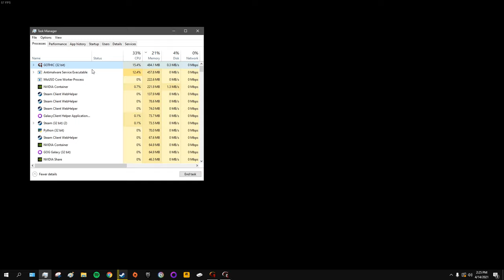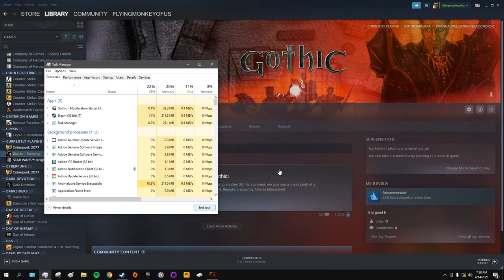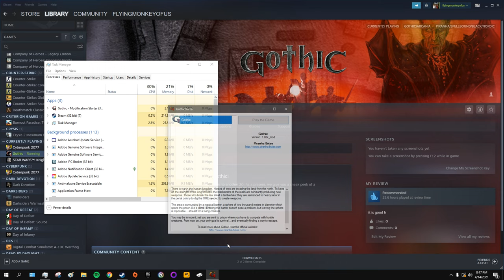Gothic - Enter Sleeper Temple (Part 18) - Full Walkthrough No Commentary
gothic sleeper temple full walkthrough gameplay no commmentary